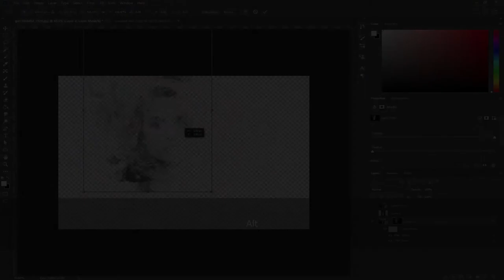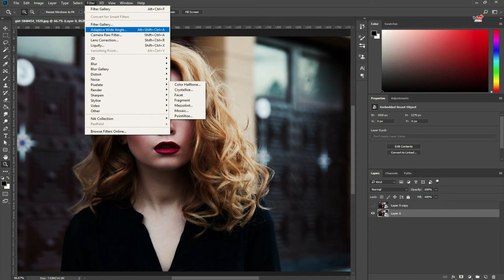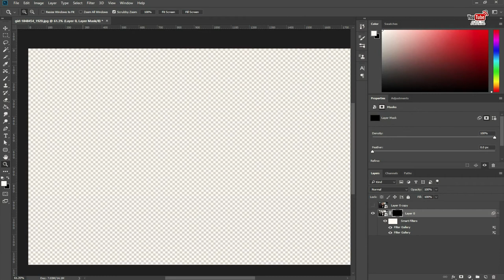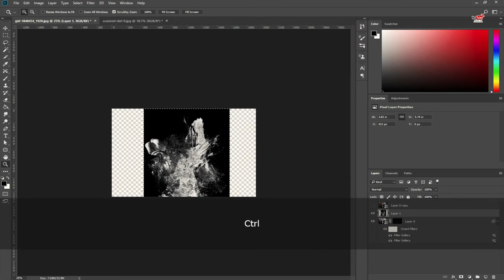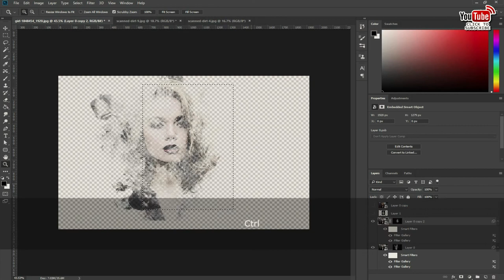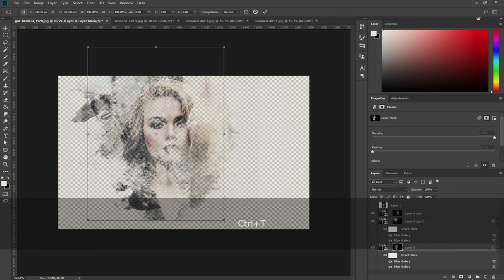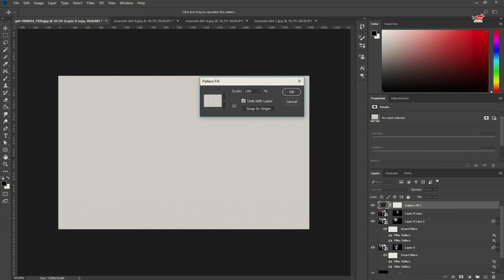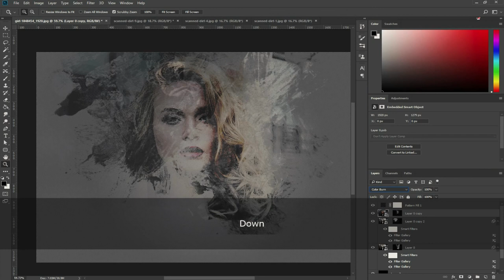Halftone Splash Effect - Photoshop Tutorial Smoke Effect - Photoshop cc 2018 Tutorial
gsfxmentor illustratortutorias photoshoptutorials Treding gsfxmentor illustratortutorias photoshoptutorials Treding In this tutorial, we'll see how to transform an image into an Awesome Halftone Splash Effect with Scanned textures using Adobe Photoshop CC 2018. The main idea for this tutorial is to know how to manipulate and work with textures using Photoshop layer masks, and find a good combination with the texture and the image we'll be using, to end up with a cool portrait effect.
—Stock:
——➤IMPORTANT: Any stokes are used for preview and tutorial purposes only. in case you want to use it you need to read the rules from the owners of this stocks.

Welcome to EYECONE DESIGN & ANIMATION STUDIO